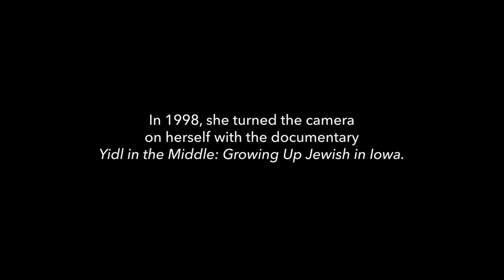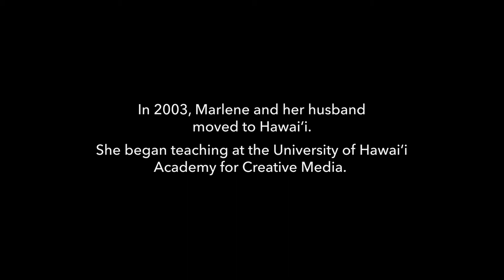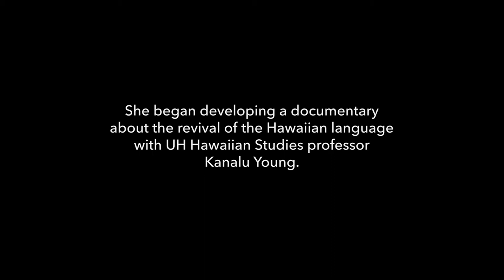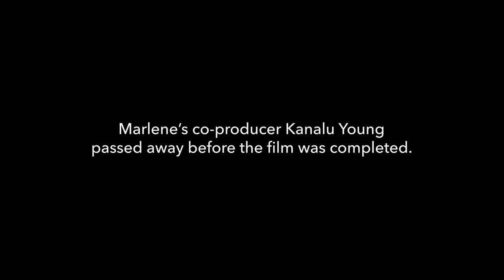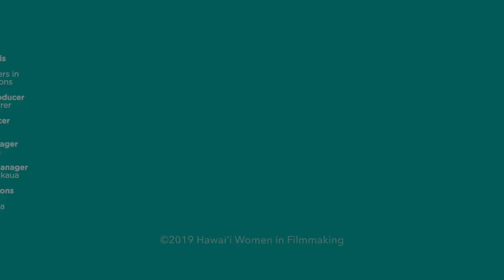Pacific Pulse 303 - Reel Wāhine of Hawaiʻi: Marlene Booth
Director and producer Marlene Booth had a thirty year filmmaking career in Cambridge, MA before relocating to Honolulu in 2000 and turning her eye toward Hawai‘i stories. Her films Kū Kanaka:  Stand Tall and Pidgin:  The Voice of Hawai‘i recount Hawai‘i history and culture through powerful character driven narratives. PIDGIN won the Audience Award for Best Documentary at the 2009 Hawai‘i International Film Festival. She teaches film at the Academy for Creative Media at the University of Hawai‘i at Mānoa.

Filmmaker: Kimberlee Keʻala Bassford